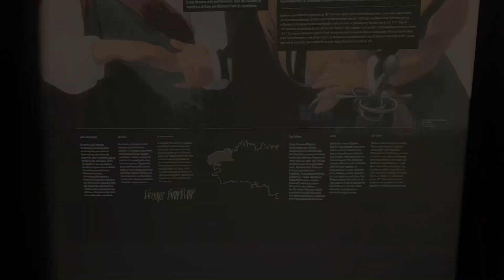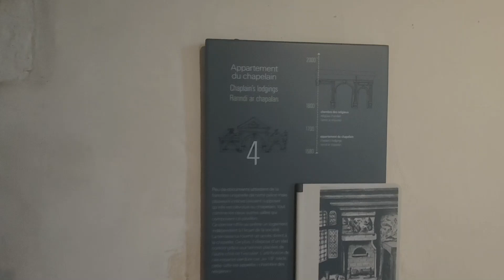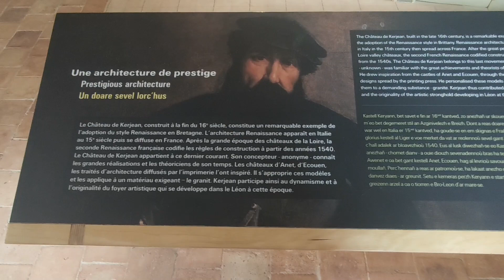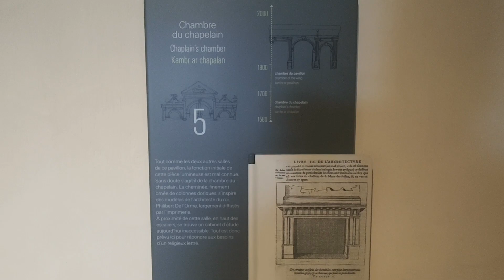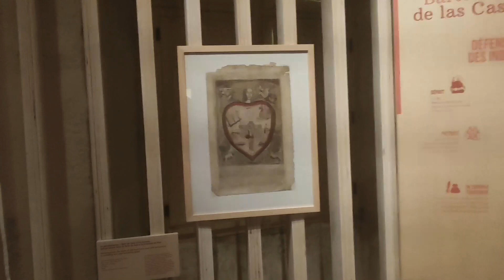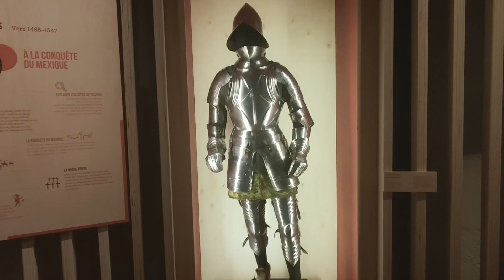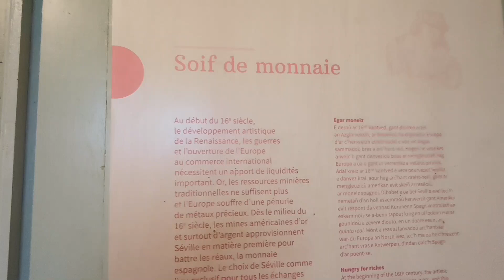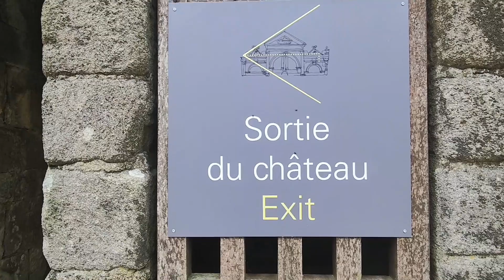Saint Vougay : découverte et visite au château de Kerjean !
Dans cette nouvelle vidéo , je vous fait découvrir un nouveau paysage de la Bretagne et des jolis monuments .
Merci .